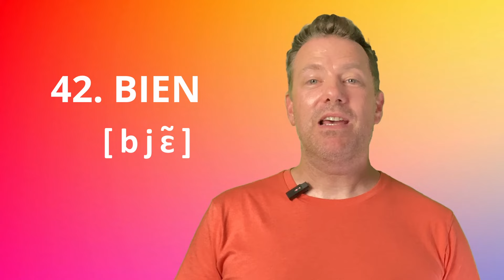Pronounce the 100 Most COMMON French Words PERFECTLY!! - French Pronunciation #8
Bonjour!! In this video, we are working on the pronunciation of the 100 most used French words.

Chapters:
00:00 French Pronunciation #8: Pronounce the 100 most COMMON French words PERFECTLY!!
00:07 Intro
01:12 1-50 most common French words
05:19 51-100 most common French words
09:34 Conclusion
Bonjour et bienvenue sur Irwin's French Class! Irwin here, I am a qualified and experienced French teacher and Lecturer in Australia. I designed this channel to offer you the easiest and most fun way to learn French language and culture 😄
The content is the outcome of many years of experience in and passion of teaching French as a Foreign language in several countries including India and Australia.
On this channel, you will find video tutorials and French lessons from the basics of the French language to the most advanced concepts in order to develop your communication skills!
So let's start learning French today and having a successful and enjoyable learning experience together 😎

-ABOUT-
I am a Frenchman living in Australia where I completed my PhD in second language learning (ORCID ID: 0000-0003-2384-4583). Aix-en-Provence is my hometown where I completed my studies in French Literature before my Master Degree in Teaching French as a Foreign/Second Language in Avignon.

Bonjour!! This is the best start to learning French language. The playlist compiles 10 to 15 minute-free French lessons covering all the basics of French language, grammar and vocab. From the alphabet and numbers to pronunciation of French sounds and conjugation of essential verbs, this playlist offers a comprehensive and fun approach to learning French and is definitely suitable for beginners of French. Together, you will not only learn the essential grammar and vocabulary but also use the concepts in context to build up your communication skills. Each tutorial covers an essential concept of the French language and offers some fun activities to revise and practice.